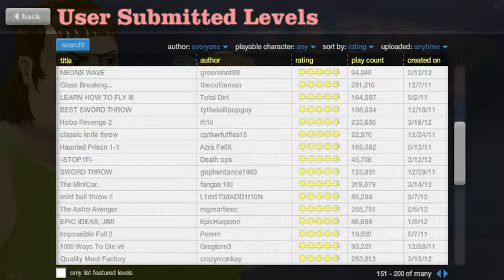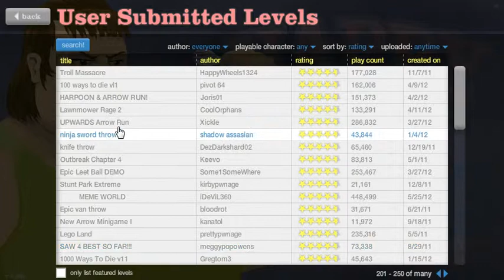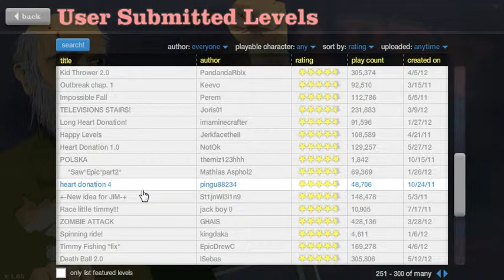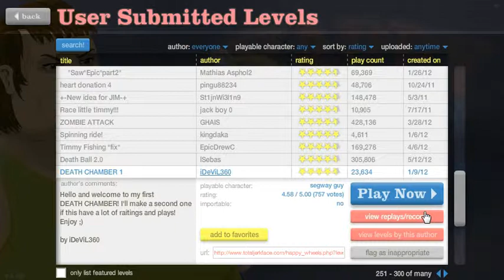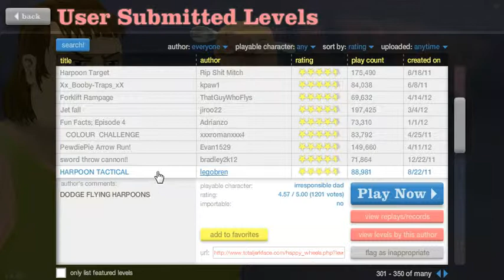Happy Wheels #23: Now That's How It's Supposed To Go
A Way Better Video Then The Last One Don't You Think?